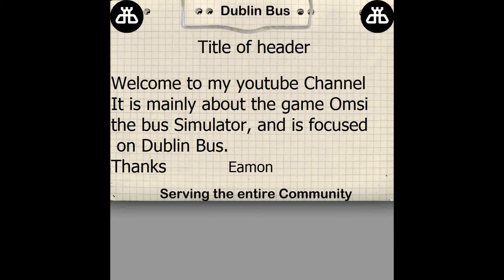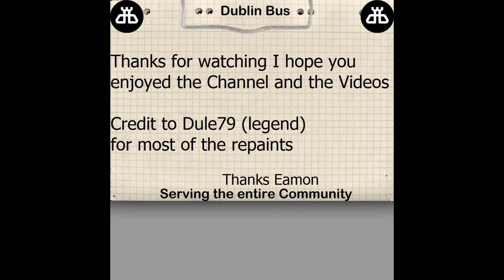Channel Feature Video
Channel Feature Video, just a slideshow of my Buses for my Feature Video. The Music is Class if i say so myself